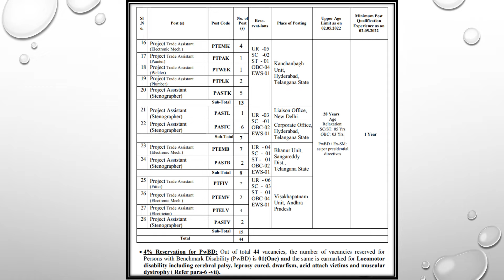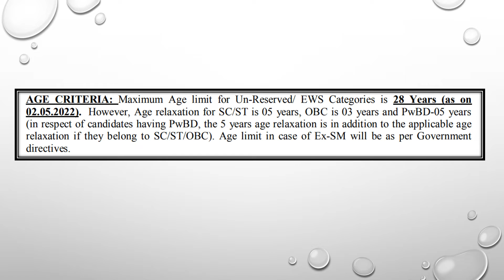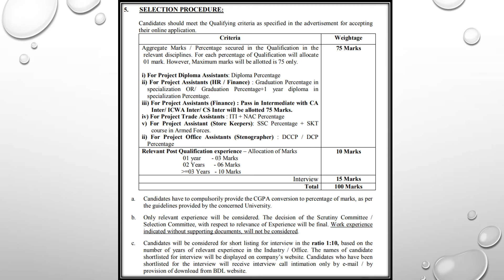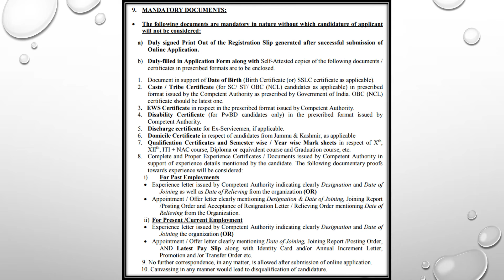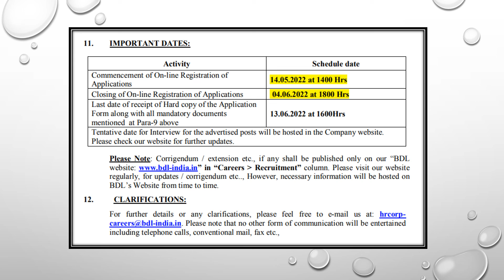BDL Recruitment Notification 2022|Posting Places Andhra and Telangana State|Apply|Contract Basis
APPSC & TSPSC Groups 1, 2, 3 & 4 and all competitive exams study material and model paper